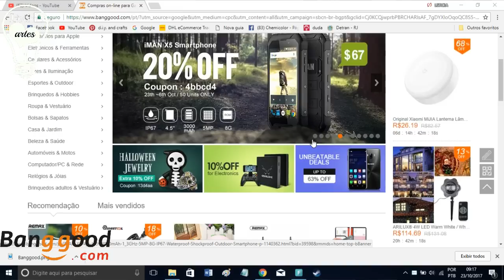RECEBIDOS DA BANG GOOD COM #2 LETICIA ARTES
Oi pessoal!   ess  é  o  segundo  vídeo de  recebidos da  loja  da china chamada  bang good . tem muita  coisa  legal.

CAIXA POSTAL :80108
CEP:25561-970